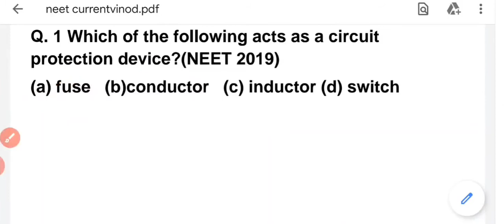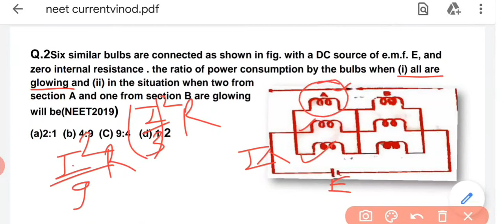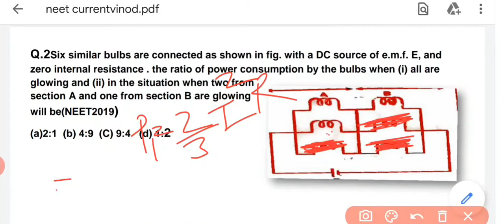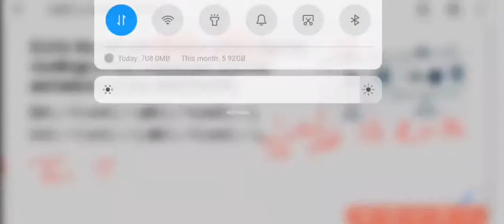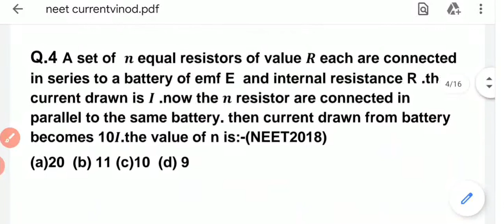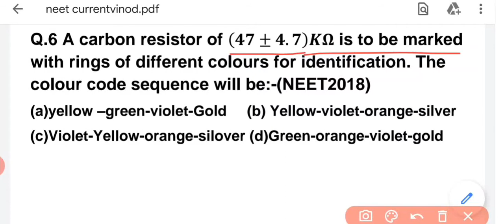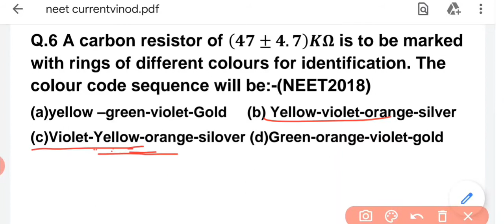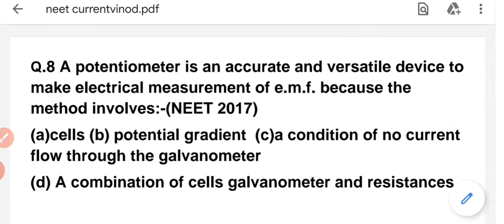most IMPORTANT MCQ PHYSICS QUESTIONS FOR NEET|CURRENT ELECTRICITY| WITH NEET LAST YEARS QUESTIONS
Hello Friends , i am vinod patidar, and you are watching my youtube channelphysicsvinodpatidar, where we share important mcqs/questions, physics  which are very important for medical entrance exam like NEET
1. Neet imp questions
2.neet previous years question
3. 4MARKS QUESTIONS
4.CURRENT ELECTRICITY